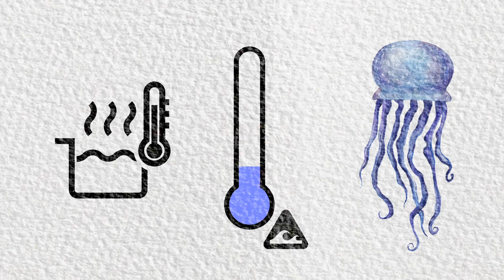Australia's Most Dangerous Jellyfish & What to do if You're Stung | Explained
It’s summer and lots of us are heading to the beach to soak up some sun and have a dip, but there’s something in the water you might want to be careful of and it’s not just the sharks!
Surf lifesaver Chris says you’re much more likely to have a run in with jellyfish.
We check out some of the jellyfish you'll find in Aussie waters and find out what to do if you get stung!